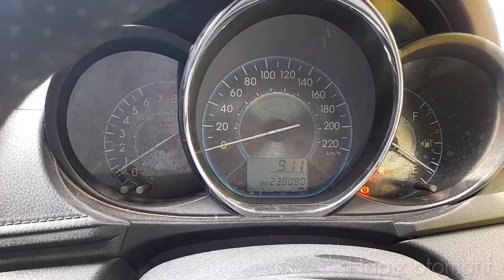HARGA VIOS MANUAL TAHUN 2014 || MOBIL MURAH DAN ISTIMEWAH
Assalamualaikum Wr.Wb selamat berjumpa lagi bersama channel kita hapiz Otomotif..hari ini kita review TOYOTA VIOS LIMO STANDAR  M/T TAHUN 2014. pajak Mati tanggal 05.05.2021. warna silver metalik..harga kita buka 70 juta  ( Nerima pajak hidup ) di kota palembang.. wassalam..

TOYOTA VIOS LIMO STANDAR  M/T TAHUN 2014 Rp 70 Juta ( Nerima pajak hidup )
( hapiz Otomotif )